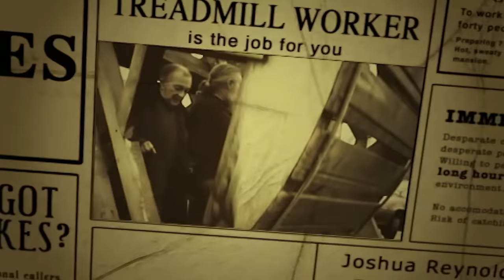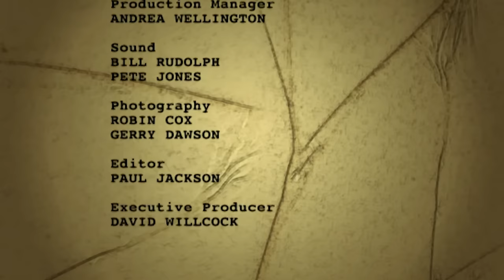The Long And Degrading Path To Medieval Knighthood | The Worst Jobs in History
Tony Robinson continues to explore the worst jobs from the dark ages. This time he takes a look at how a medieval knighthood might not have been all its cracked up to be. Not only was the path to this coveted title full of less than glamorous steps, but the life of a knight isn't as noble as we'd like to think.